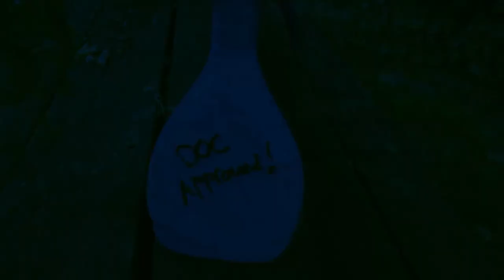ITHG Presents: The 420 Series EP1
Heavy gang chillness at the M35/Windell's Campus. Made For No One. Freeride Underground.
Riders:
Jacob Guthrie
Dakoda Osusky
Zach Esposito
Ezra Calvillo
Asa Howe
Javier Zuniga
Matt Stuck
Ryan Mcnulty
Camera:
Kevin Simpers
Graham Fee
Edited by INTHEHILLSGANG